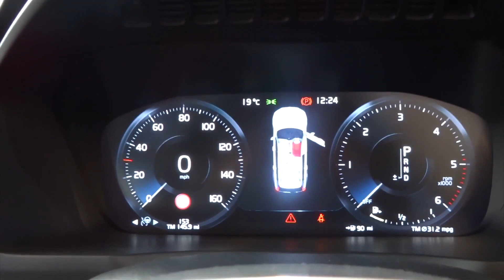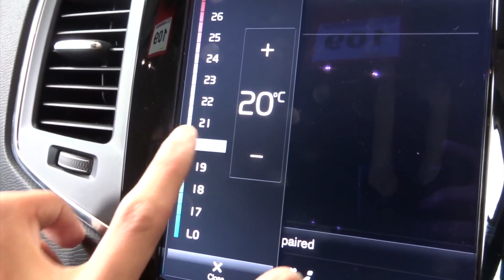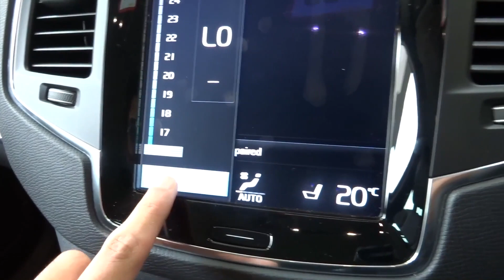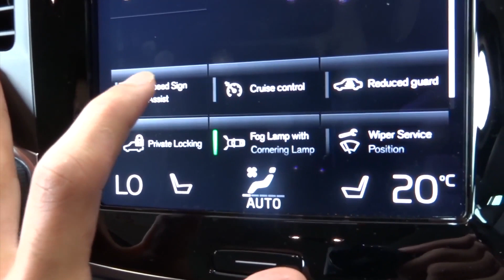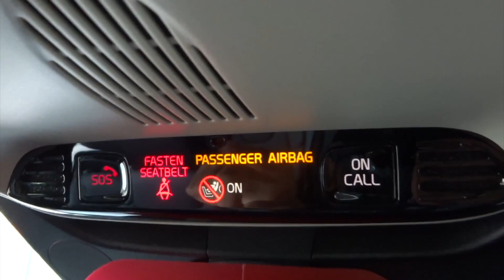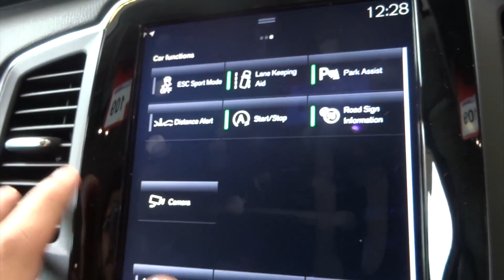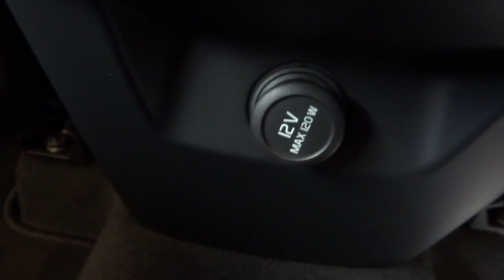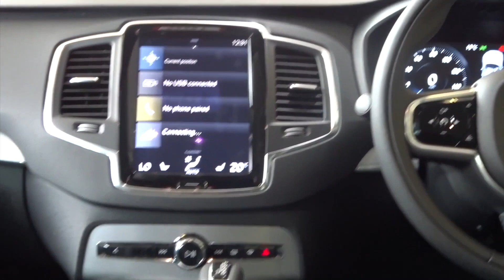2020 2021 Volvo XC90 t8 r design REVIEW: INTERIOR & TEST DRIVE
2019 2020 Volvo XC90 t8 Inscription REVIEW: INTERIOR & SOUND. This the 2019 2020 Volvo XC90 t8 Inscription brother of Volvo XC40 and Volvo XC60.

This video is similar to supercar blondie lamborghini. volvo xc90 india review shmee150 autocar volvo xc90. In May 2012 Volvo announced that the second generation XC90 would go into production in late 2014, with orders being taken in 2014 and the vehicle officially going on sale in 2015. The SUV would be sold in Europe, Asia and North America, with the United States expected to account for at least a third of global sales.

The present generation XC90 is based on Volvo's new platform, marketed as Scalable Product Architecture (SPA) technology which features a stronger platform offering weight reduction while improving safety and efficiency.

The vehicle is longer, wider and lower than its predecessor. All engines in the XC90 will be 2.0-litre four-cylinder Drive-E powertrains with Volvo's eight-speed Geartronic transmission. The line-up will include two petrol engines: a twincharged 320 hp T6, producing 400 nm of torque and a turbocharged 254 hp T5, producing 350 nm of torque, two diesel engines: a twin turbo 235 hp D5, producing 470 nm of torque and a turbocharged 190 hp D4, producing 400 nm of torque. The top-of-the-line model is the XC90 Twin Engine, a plug-in hybrid which combines the more powerful petrol engine at the front with an electric motor at the rear to produce 400 hp and 640 nm of torque.[44]

The First Edition of the all-new Volvo XC90, 1,927 individually numbered cars only available for sale via digital commerce, sold out in 47 hours after orders opened on 3 September 2014. All 1,927 of the First Edition models, which could feature either the Petrol T6 or Diesel D5 engine, were finished in Onyx Black and feature 21-inch alloy wheels and include every available vehicle option. The limited production run number represents the year the Swedish brand was launched, with each model fitted with uniquely numbered tread plates and a distinctive rear mounted badge, with customers able to select their XC90 First Edition numbers. Number 1 was allocated to Carl XVI Gustav, the King of Sweden, with number 10 going to Zlatan Ibrahimović, Swedish professional footballer.